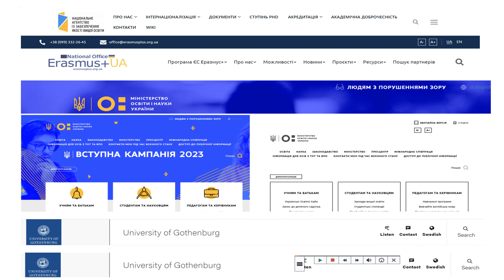Forming a system of inclusive education the interaction of government and universities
By Ellana MOLCHANOVA, Yuliia HOLOVNIA, Kateryna KOVTONIUK and Olha DIACHENKO
41th IBIMA Conference: 26-27 June 2023, Granada, Spain